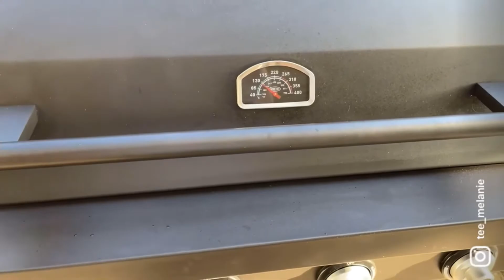Officially Spring 2021 BBQ time 🌞